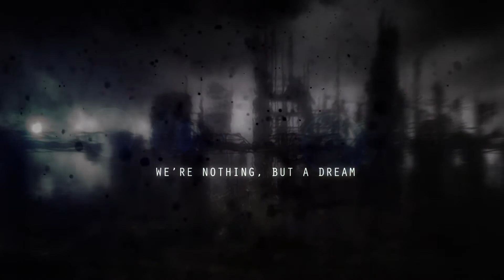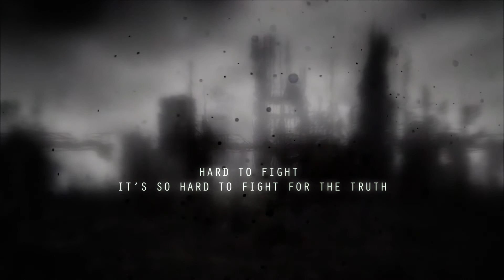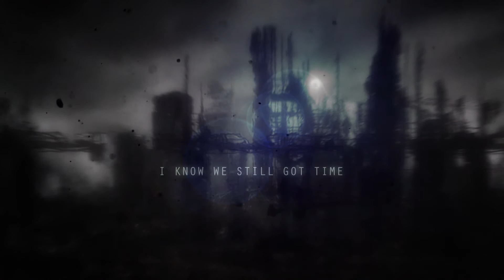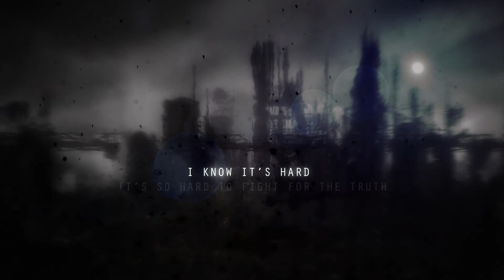The Everlasting Frontier - The Writing on the Wall [Official Lyric Video] - Symphonic Prog Metal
Lyric video for the third single of The Everlasting Frontier project!

The Writing on the Wall together with our second track - Lab Rat, lays the foundations of our self titled concept album.

Lyrics: Mike Ohio

Vocals / Acoustic Guitar : Mike Ohio
Guitars / Bass / Drums programming / Orchestra: Przemysław Staszak

Music Production / Mix / Mastering: Przemysław Staszak / Mike Ohio
Video Production / Cut: Mike Ohio / Przemysław Staszak

Credits:
* based on the song "Tysiące Myśli" by Anna Sala
Author of the video background art - Unknown